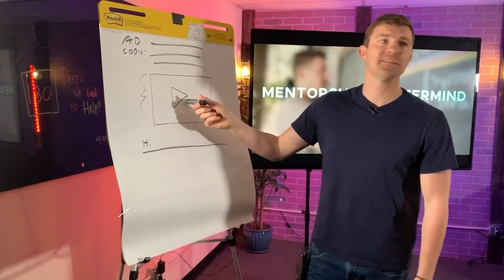Overcoming Millions Of Haters and Not Getting Canceled With Jennifer Hale || Episode 156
If you want to have a powerful message, you need to be a powerful person, even in the face of adversity. And today's guest, voice actress and business owner Jennifer Hale is the perfect example.

Just a few months ago, she went through a pretty big ordeal with a “hater” online about something that wasn’t even true (and because of an NDA… she couldn’t say a word about it on social). It hit the range of millions and millions of people, it’s one of the worst cases of hate I’ve seen a student go through, and yet it didn’t shake her or steal her power.

Though it did affect her… and we’ll talk about it during this episode. Listen in and discover the best way to react to “haters” and maintain your personal power, one of the easiest ways to recognize when you’re losing personal power, how to combine empathy and kindness while standing your ground, and the “divine spark” you share when you’re working in the highest and best part of yourself.